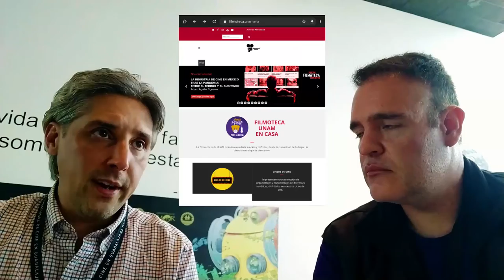FICG 36.09 - La industria del cine en México tras la pandemia: entre el terror y el suspenso (v2)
Charlamos con Arturo Aguilar tras la presentación del documento que hace una revisión sobre el estado de la industria cinematográfica nacional.

En esta versión de la charla, corregimos en su mayoría un problema con el audio de la grabación original. El video no ha sido borrado (eventualmente lo haré, ya que este tiene mejor calidad) pero lo encuentran